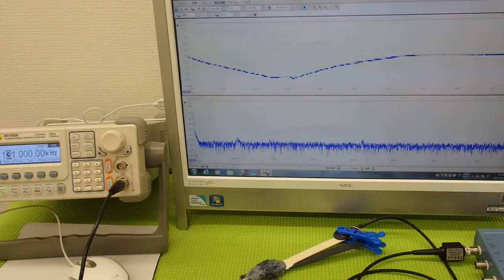オリジナル超音波プローブの「発振・制御」技術